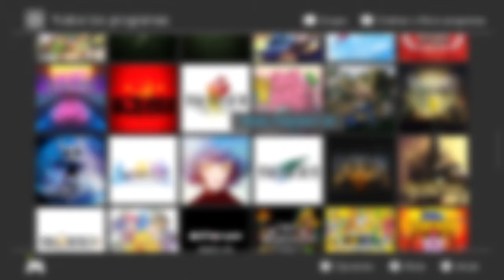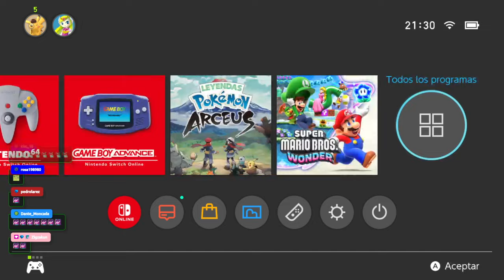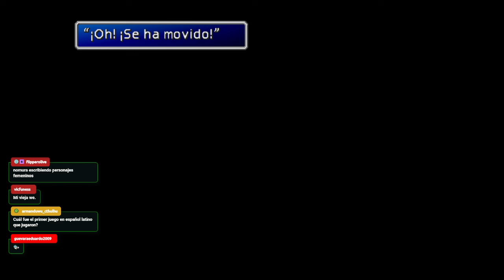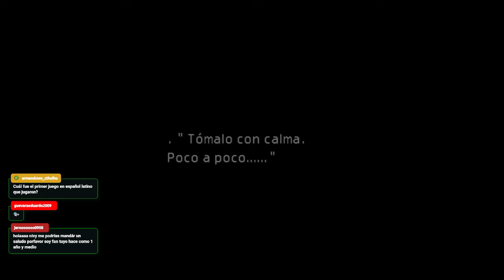Final Fantasy VII con mi primo Manolo por los loles